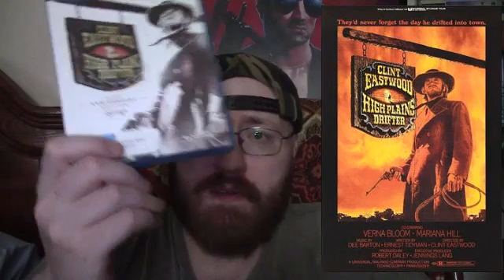High Plains Drifter (1973) Movie Review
This is a Paid Requested video for Phil.

High Plains Drifter is a 1973 American Western film directed by Clint Eastwood, written by Ernest Tidyman, and produced by Robert Daley for The Malpaso Company and Universal Pictures.

The film stars Eastwood as a mysterious stranger who metes out justice in a corrupt frontier mining town.[4] The film was influenced by the work of Eastwood's two major collaborators, film directors Sergio Leone and Don Siegel.[5] In addition to Eastwood, the film also co-stars Verna Bloom, Mariana Hill, Mitchell Ryan, Jack Ging, and Stefan Gierasch.